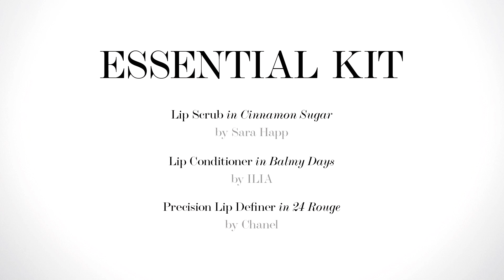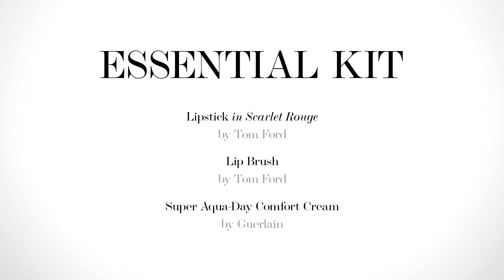How to do the bold red lip in 60 seconds with Charlotte Tilbury | NET-A-PORTER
Charlotte Tilbury reveals her trade secrets. From rich plum to classic red, the bold lip is the epitome of high glamour. Find out how to achieve this statement-making look in a flash.